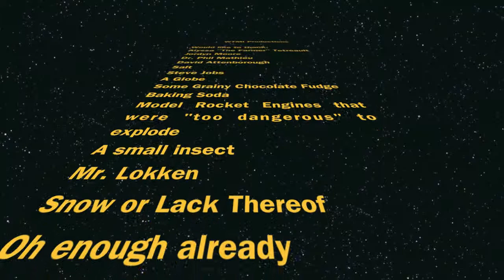WTMI Presents-Sodium-Na!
An Advanced Chemistry Production.  Features Alyssa Tetreault, Jordyn Moore, and Philip Mathieu.
Ever wondered what Na meant?  Why you can't buy pure sodium in a grocery store?  In this brief movie, a team of three KHS students does their best to show the the magical world of Na.